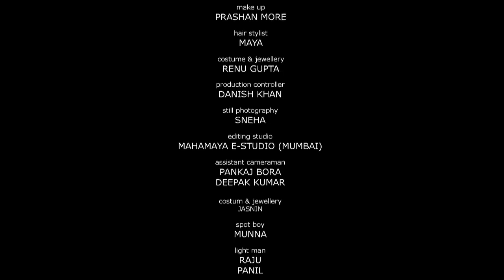A musical day interviewing Anup Jalota Sir !!!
Produced by MediaBoutique